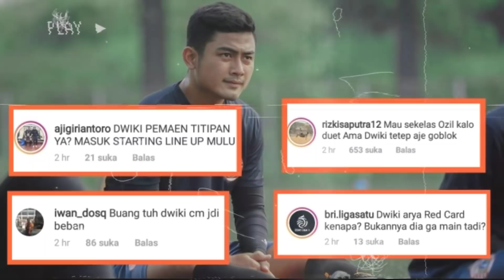Dwiki Arya Out! Lihat Trio Menakutkan Persija Jakarta 100% Juara Liga 1🐯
Berita Persija Jakarta terbaru hari ini:

1.Trio menakutkan Persija Jakarta Abimanyu, Rohit Chand, dan Makan Konate
2.Dwiki Arya mendapat Kritikan Usai laga Persija vs Persipura, hastag Dwiki arya out rame di medsos